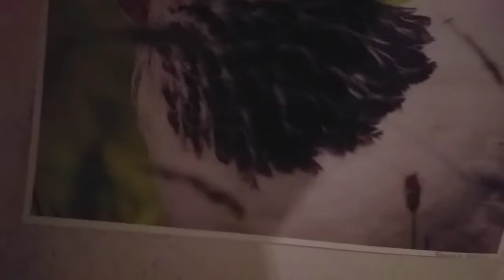Gotuj z Pato: Koko| PatoCoach VIP 2